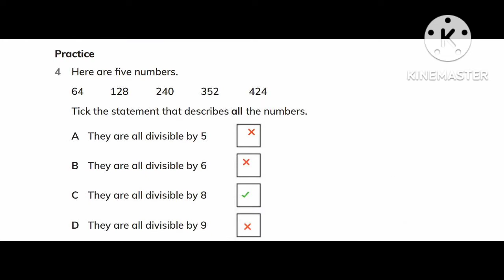Ex:10.3 solved Cambridge Primary Mathematics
ex10.3